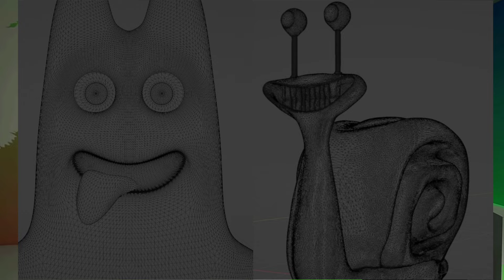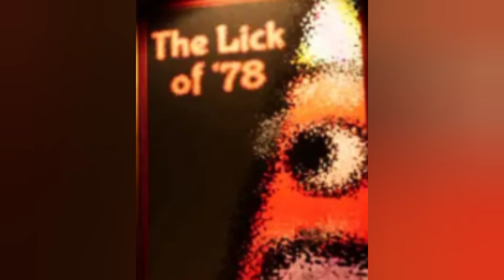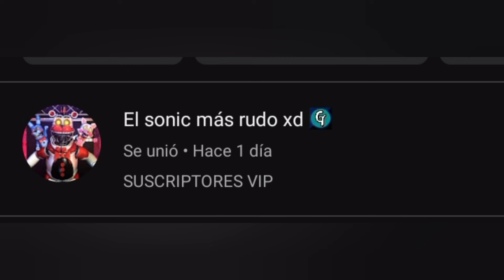TODAS las "COPIAS" de FNAF EXPLICADAS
Five Nights at Freddys fue el pionero y el responsable de crear una nueva categoría de juegos de terror, llamada "Mascot Horror".
A raiz de esto, juegos como Garten of Banban, Bendy, Poppy Playtime e Indigo Park salieron a la luz, y es por eso que en este video os explicare TODAS las "COPIAS" de FNAF.

Pongo "copias" entre comillas en el título del vídeo, ya que mucha gente suele encasillar a estos juegos como simples copias cuando no es así, en ningún momento pretendo llamar a juegos como Bendy o Poppy Playtime "copias" ya que poco tienen que ver con fnaf salvo la categoria y premisa típica de un "Mascot Horror" (aunque bendy es el más original de los que salen en el vídeo).

00:00 INTRO
01:00 Garten of Banban EXPLICADO
02:48 Bendy EXPLICADO
04:29 Poppy Playtime EXPLICADO
06:04 Indigo Park EXPLICADO
07:45 DESPEDIDA